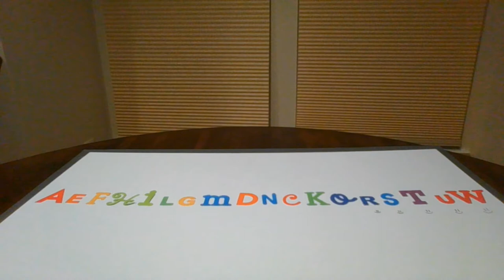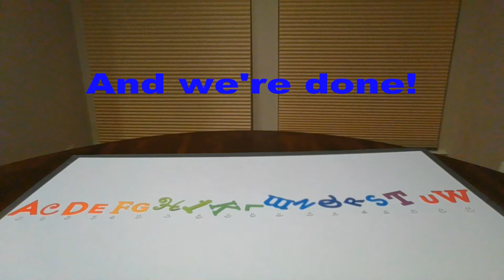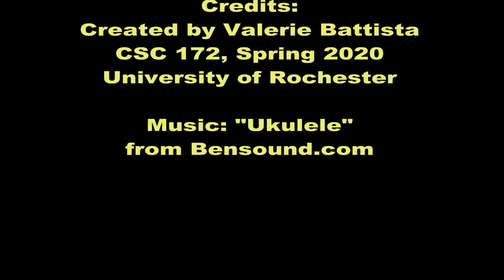Bubble Sort - CSC 172, Spring 2020, University of Rochester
This is a stop motion animation I made demonstrating bubble sort, an inefficient sorting algorithm with a runtime that is O(n^2). This video is for CSC 172 in Spring 2020 at the University of Rochester.